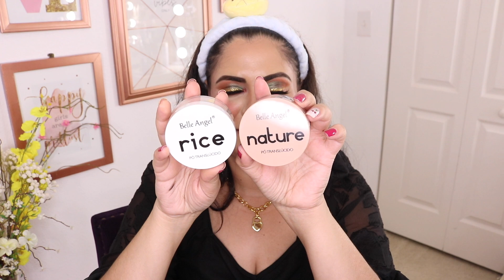25 DE MARÇO: TESTANDO NOVIDADES